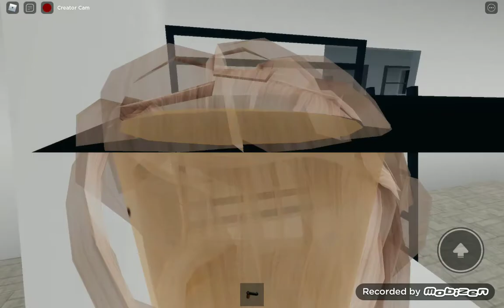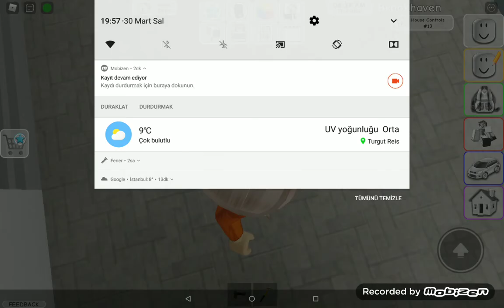polis ve hırsız 👮🏻‍♂️ 👩🏻